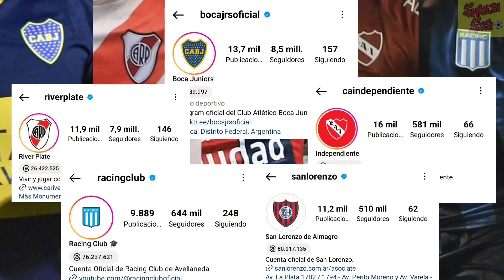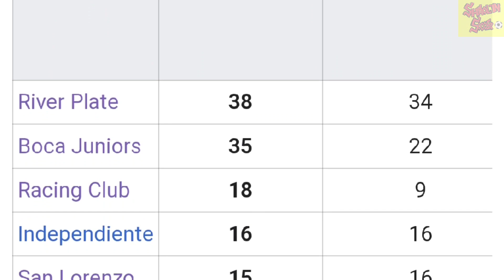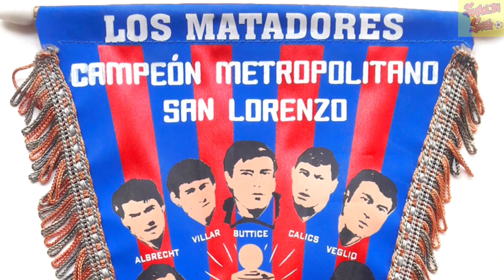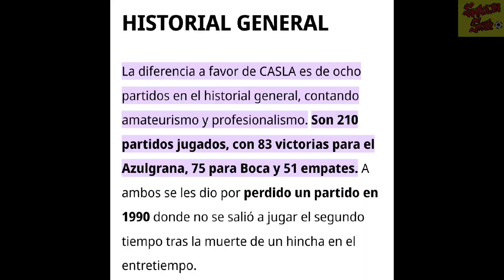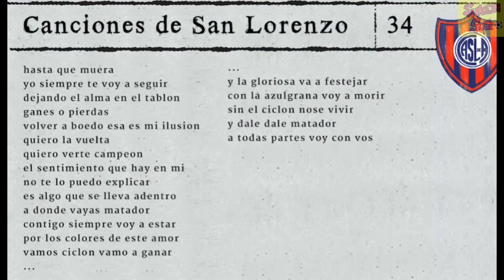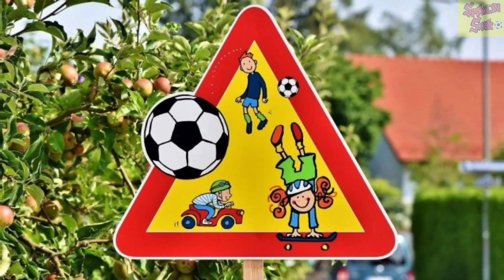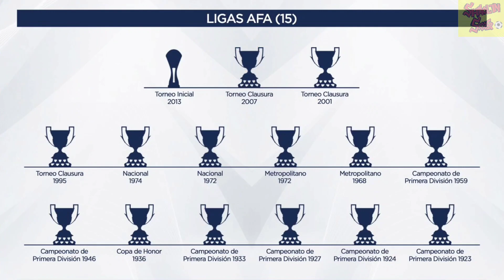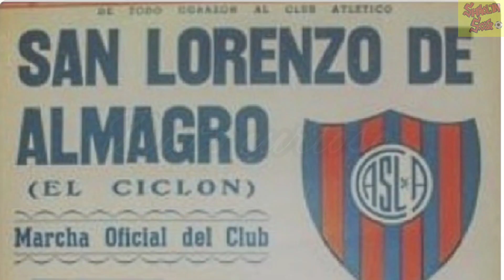"San Lorenzo de Almagro: El Quinto Grande del Fútbol Argentino" (opinión)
San Lorenzo de Almagro, común conocido como San Lorenzo, es uno de los clubes de fútbol más prestigiosos y queridos de Argentina. Fundado el 1 de abril de 1908, tiene su sede en el barrio de Boedo en Buenos Aires, y su estadio, el Estadio Pedro Bidegain, es conocido como el "Nuevo Gasómetro"

00:00 Introducción
00:50 San Lorenzo primer campeón de la copa sudamericana
01:03 San Lorenzo único campeón argentino de la copa mercosur
01:31 San Lorenzo uno de los equipos que más aporta a la selección
01:37 El verdadero clásico de san Lorenzo
01:52 san lorenzo títulos amateurs + profesional
02:02 era dorada de San Lorenzo los matadores
02:34 récord de san Lorenzo arco invatido
02:49 ídolo máximo de san lorenzo
03:55 mejores entrenadores de san lorenzo
04:37 san lorenzo campeón copa de la republica
04:48 la paternidad de san lorenzo a boca juniors
05:38 san lorenzo en torneos internacionales contra los equipos uruguayos
06:08 san lorenzo y su récord de partidos invictos
06:19 ventas de entradas
06:28 hinchada de san lorenzo la gloriosa butteler
07:48 historia de san lorenzo
09:28 segunda era dorada (opinión)
10:21 san lorenzo cambio el fútbol español (gira en Europa)
10:41 la bandera de san lorenzo
11:14 estadio de San Lorenzo el nuevo Gasómetro y el viejo Gasómetro
12:25 dato curioso
12:51 jugadas, atajadas y golazos de san lorenzo